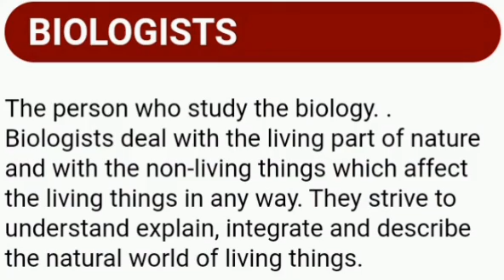Definition of Biologist In Hindi Urdu